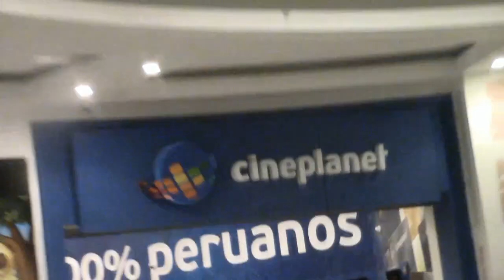Comadrejas TV - 03. Batman V. Superman ¿La peor puta mierda?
A pesar de las duras críticas, nos fuimos al estreno mundial de esta gran producción y te contamos nuestras expectativas y nuestras opiniones posteriores (SIN SPOILERS).